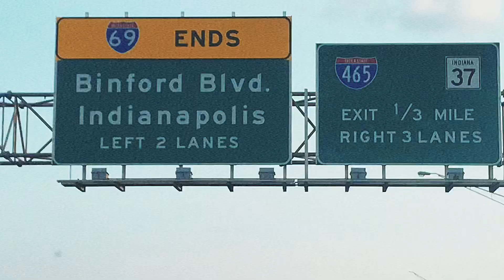Youth Gospel Trip | Falam Christian Church of Indiana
Re-connecting with our fellow CBANA sister church Falam Christian Church of Indiana.
Let’s continue our fellowship Christ and in each other.